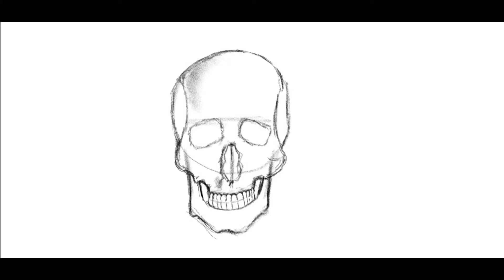wall of Hell | Digital Painting | Infinite painter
DM to get your own cartoons